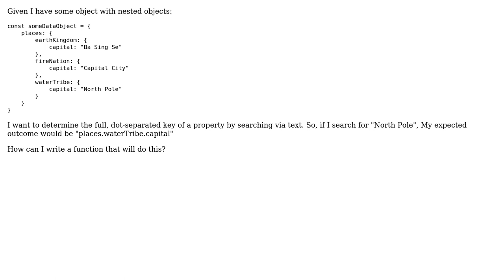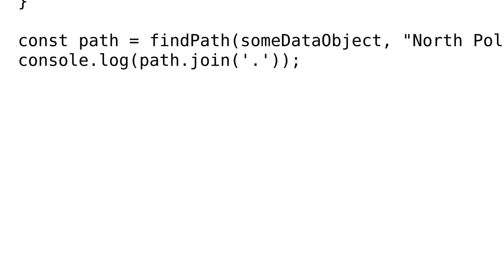How can I find the full dot-separated key when searching a nested object via the value?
With thanks & praise to God, and with thanks to the many people who have made this project possible! | Content (except music & images) licensed under CC BY-SA | Music | Images & others | With thanks to user Derek Wang user Andrio and the Stack Exchange Network Trademarks are property of their respective owners. You are responsible for your own actions.